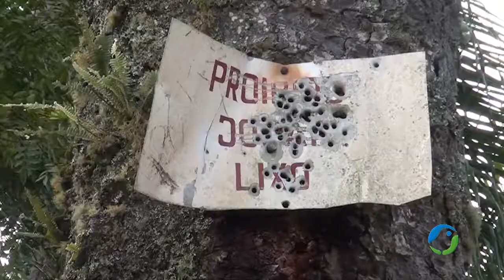Garoto vai procura pinhão no mato e encontra 2 corpos carbonizados.